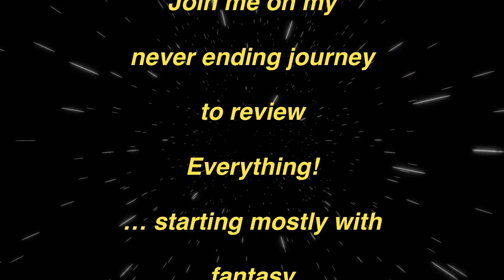July TBR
In this video I run through the books I plan to read in July of 2024.